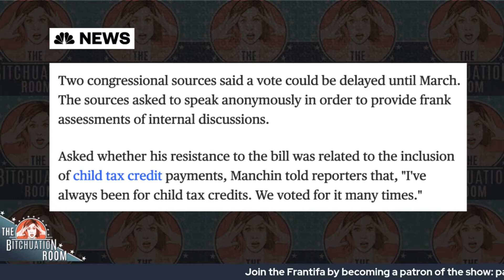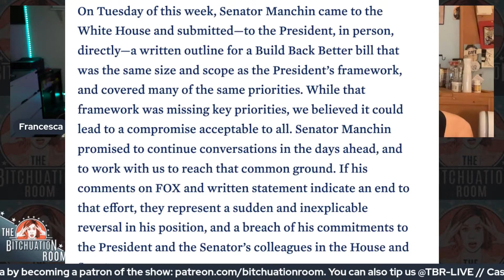Democrats Lose Build Back Better Bill To Machinations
Joe Manchin taught us a very valuable lesson this week: Build Back Better isn’t about preparing the nation for catastrophic climate change, nor getting healthcare, nor ensuring families don’t fall into poverty, it was actually about all the drama and disappointments in saying no to all of those things.

Manchin, a Democratic Senator from West Virginia and only member of the ruling class who’s all too happy to absorb all the blame, basically doomed President Biden’s agenda by announcing this week that he’d vote against Build Back Better. Democrats had been negotiating with him for months, and this week he told us that he was never really all that serious about ever voting for it. Which everyone except for leading Democrats, including the White House, say that they didn’t see coming. Sure. Pretty much the only ones who knew that Manchin was full of it were Squad members (Rep. Ocasio-Cortez, Rep. Tlaib, Rep. Omar, Rep. Pressley, Rep. Bowman and Rep. Bush) who all voted against the bipartisan infrastructure in order to try and leverage it to win over Manchina and Sinema. Leverage that by passing it was gone in an instant when the House overwhelmingly passed it.

Negotiations for this bill started roughly two years ago at over $6 trillion, and though persistent rat-f*cking, Manchin was able to whittle it down to $1.75 trillion before shepherding it right into the grave. Why would he do this? Bought and sold by fossil fuel companies and Big Pharma. Trying to make a run at the White House? Sadomasochism, Mommy issues and a God complex? Maybe all of the above.

Anthony Atamanuik is an American writer, actor, and comedian. You’ve seen him on the Trump vs. Bernie debate tour, and then on The President Show on Comedy Central.

Molly Jong-Fast is an American writer at The Atlantic, Vogue Magazine, and One Signal Publishers, and currently hosts the podcast The New Abnormal for The Daily Beast.

Tip the show:
Cash-App: @TBRLIVE

Thanks to Rebecca Rufer, Maximillien Inhoff, Ellie Hoffman & Alexandra Ornes